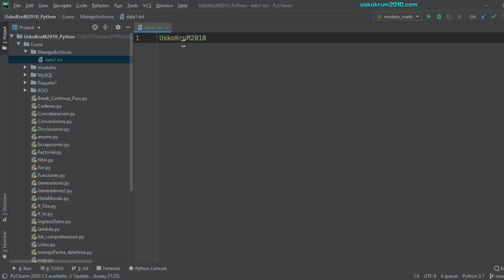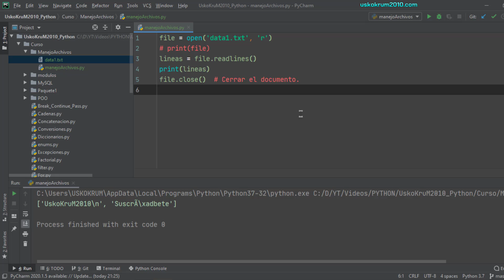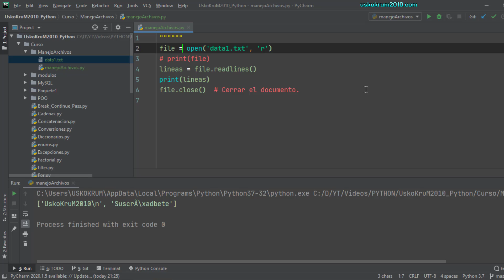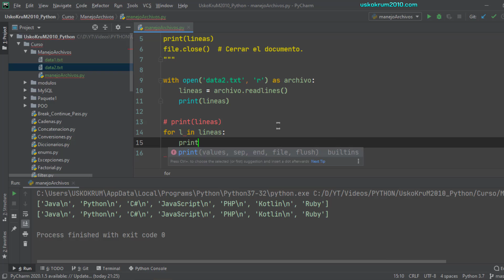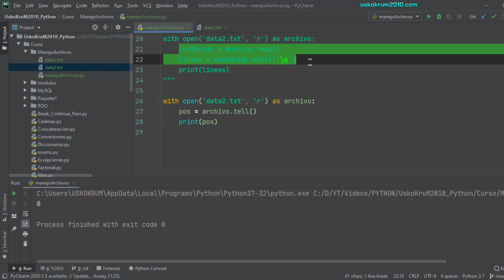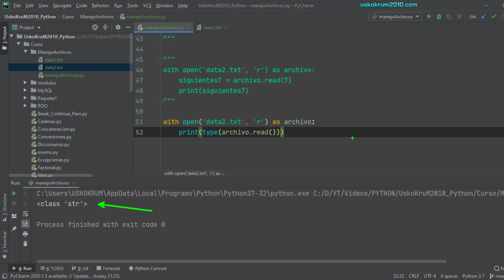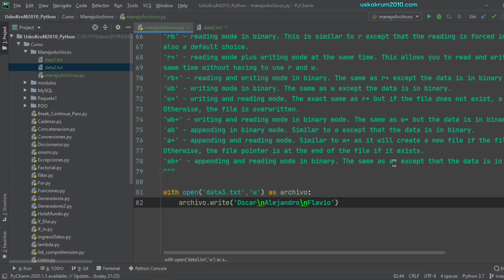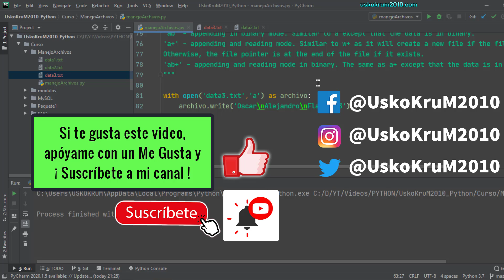Manejo de Archivos 📄 | Modos de apertura: Lectura, Escritura, Adjuntar ✅ | Curso Python 3 🐍 # 60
Aprende a manejar archivos (files) en Python usando los modos de apertura correspondientes para cada tipo de acción: escritura, lectura, adjuntar contenido, entre otros.

SÍGUEME ✅ !

python
python crud
python crud mysql
python youtube
python tutorial
python programacion
python para principiantes
python desde cero
curso python
python curso
tutorial python
python gratis
python avanzado
aprender python
aprendiendo python
curso de python
tutorial de python español
curso python español
python español
interprete python
python django
python pycharm
python dictionary
python list
python tuple
python string to int
python fechas
python datetime
python poo
programacion orientada a objetos python
python clases
python objetos
objetos en python
python herencia
herencia en python
conectar mysql python
conectar python con mysql
conexión python mysql
cómo conectar python con mysql
aplicacion python con mysql
crear conexion a mysql con python
conector mysql-connector-python
python datetime
python math
list comprehension
python archivos
python files
UskoKruM2010